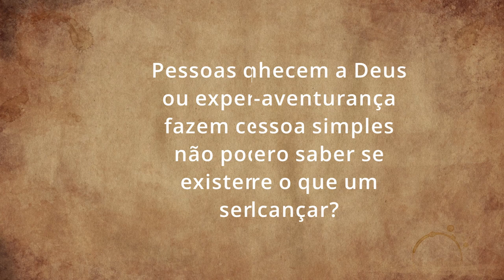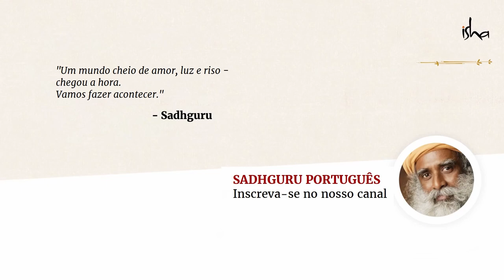Como Fazer Da Sua Vida Algo Profundo e Verdadeiro? | Sadhguru Português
Podemos ver tudo na existência como um milagre ou tudo como mundano e explicável. Sadhguru fala de como a existência é mundana e mágica ao mesmo tempo, e essa é a beleza dela.

Sadhguru faz palestra no "Public Talk", Singapura, Agosto 2009.